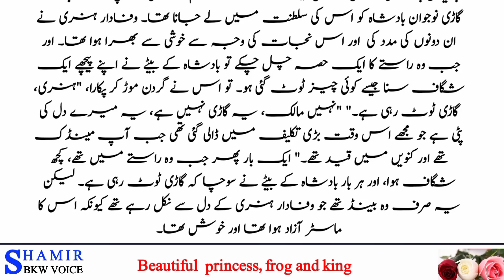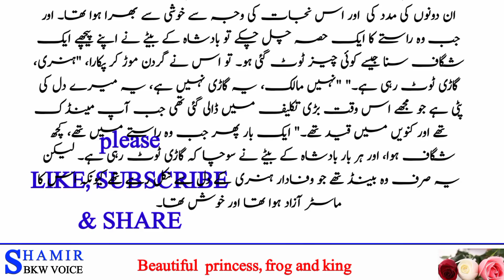beautiful princess , frog and king | خوبصورت شہزادی مینڈک اور بادشاہ | shamir bkw voice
Once upon a time a king and a queen lived happily and had twelve children but all of them were boys. Then the king said to his wife that if the thirteenth child that you are going to give birth to is a girl, then the twelve boys will die and his wealth will increase and the kingdom will come to him. He even made twelve coffins, already filled with shavings, and placed a small death pillow in each, and he led them into a locked room, and then he gave the key to the queen. . , and instructed him not to talk about it to anyone.

However, the mother now sat and mourned all day long, until the youngest son, who was always with her, and whom she named Benjamin, the Bible, said to her, &quot;Dear mother, yes you Why are you so sad?

 Dear child, she replied, I cannot tell you. But he would not let him rest until he had gone and unlocked the room and shown him twelve coffins full of shavings. Then he said, My dear Benjamin, your father has made these coffins for you and your eleven brothers, because if I bring a little girl into the world, you will all be killed and buried in them. And when she began to cry after saying this, the son consoled her and said, &quot;Do not cry, dear mother, we will save ourselves, and go away.&quot; But he said, go into the forest with your eleven brothers, and sit down one by one on the highest tree that can be found, and look here at the tower of the palace. If I give birth to a younger son, I will put up a white flag, and then you can dare to come back. But if I had a daughter, I would wave the red flag and then fly away as fast as I could, and God bless you. And every night I will get up and pray for you - in winter so you can warm yourself by the fire, and in summer so you don't faint in the heat.

 After he blessed his sons, they went further into the forest. They took turns keeping watch and sat on the highest peak looking up at the tower. When eleven days passed and it was Benjamin's turn, he saw a flag being raised. However, it was not white, but a flag stained with blood, which announced that they were all going to die. Hearing this, the brothers were very angry and said, &quot;Should we all face death for the sake of one girl?&quot; We swear we will have our revenge -
Wherever the girl is found her blood will flow.

Then they went deep into the forest, and in the middle of it, where it was darkest, they found the hut of a little magical girl, standing empty. Then they said we will stay here, and Benjamin, the youngest and the weakest, you will stay in the house and take care of the house, the rest of us will go out and get food.

 Then they went into the forest and killed rabbits, wild deer, birds and pigeons and whatever there was to eat. They took it to Benjamin, who was to prepare it for them so that they could satisfy their hunger. They lived together in a small hut for ten years, and time did not seem long to them.

 The little daughter who was born to her mother Rani, was now grown up. He was good at heart, fair in complexion and had a golden star on his forehead. Once, during a great washing, he saw among the things twelve men's shirts, and asked his mother, whose were these twelve shirts, for they were too small for the father. Then the queen answered with a heavy heart, dear children, these are your twelve brothers. The girl said where are my twelve brothers, I have not heard about them till today. He replied, God knows where they are, roaming the world. Then he took the girl and opened the closet for her, and showed her twelve coffins containing the mandarins and the death-pillows.